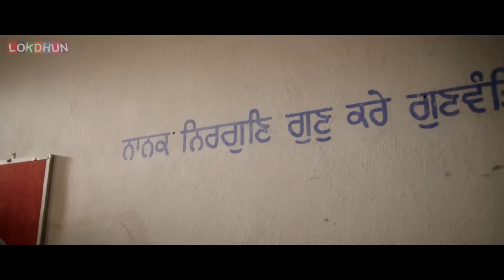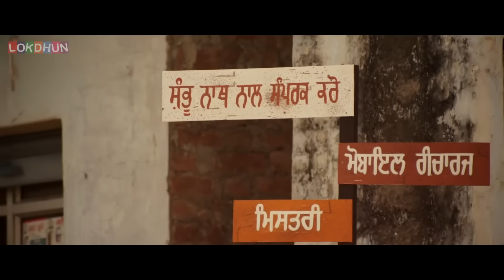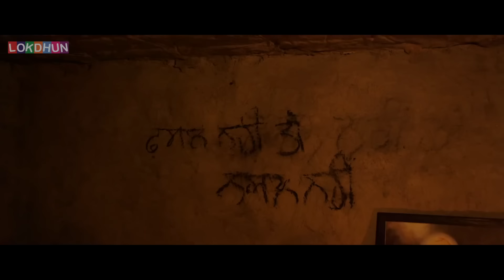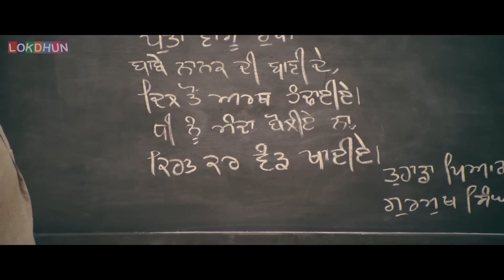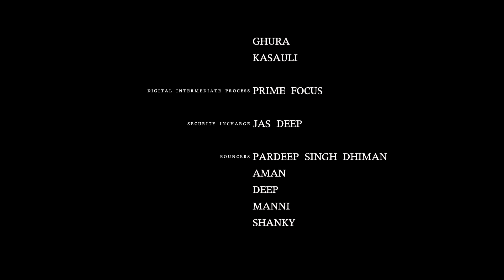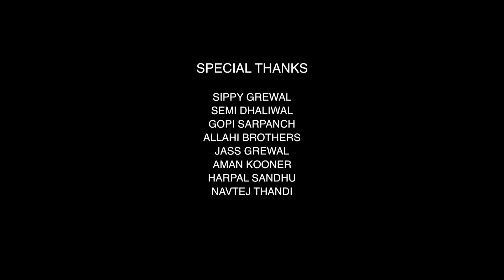Most Popular Punjabi movie 2022 | latest Punjabi movie 2022 | Punjabi Film 2022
Most Popular Punjabi New Movie 2022 | Latest Punjabi Movie 2022 | Punjabi Movie 2022